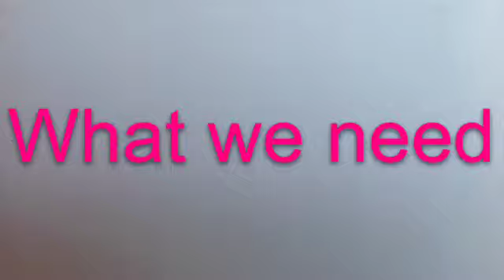DIY #1!How To Make Super Fashion Box For Your Pens🎀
What we need:
1.Box
2.Sparkle Cardboard
3.A4 white paper